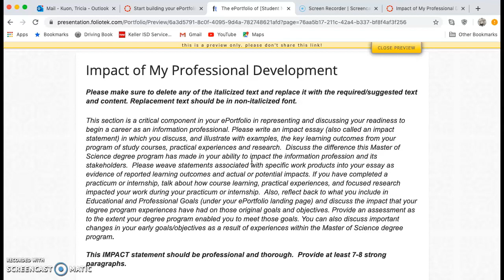ePortfolio: Impact of my Professional Development